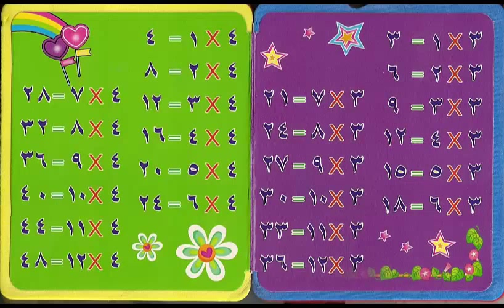حفظ جدول الضرب بطريقة سهلة للاطفال 03